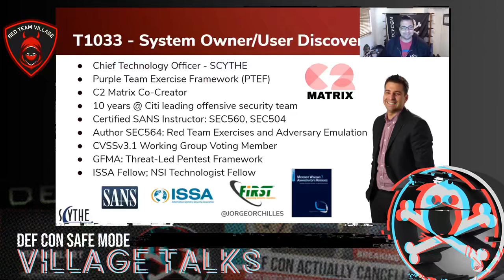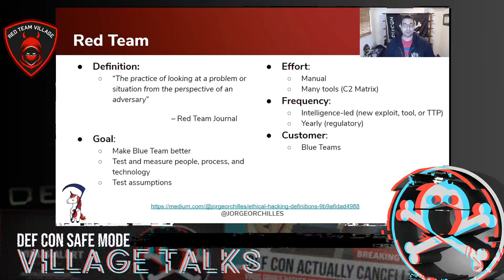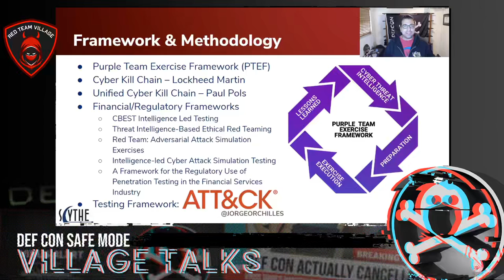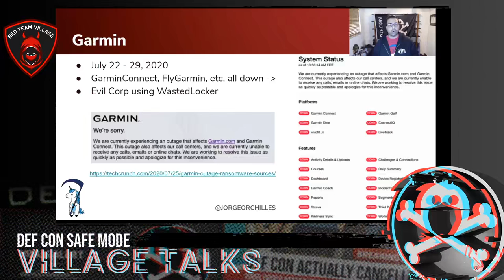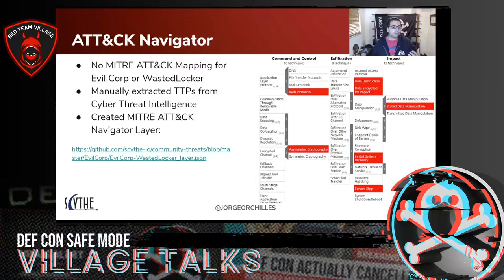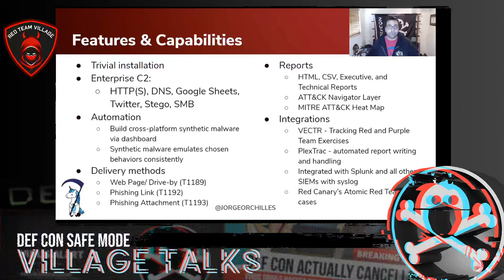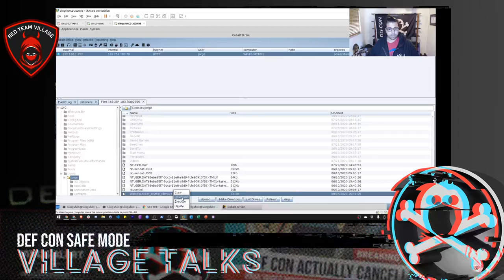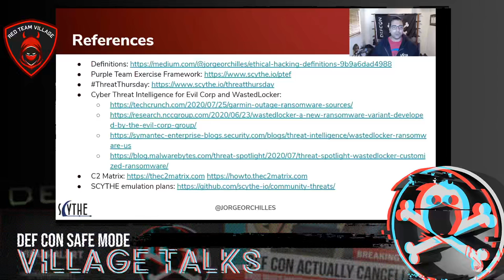DEF CON Safe Mode Red Team Village - Jorge Orchilles - Deep Dive into Adversary Emulation Ransomware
A day hardly goes by without hearing about another ransomware attack. This talk will focus on how to emulate a ransomware attack without introducing risk. We will understand how ransomware works, learn how criminals are evolving to get paid, create an adversary emulation plan that is safe but valuable for enterprises, and discuss how to defend against ransomware attacks.

Adversary Emulation is a type of ethical hacking engagement where the Red Team emulates how an adversary operates, leveraging the same tactics, techniques, and procedures (TTPs), against a target organization. The goal of these engagements is to train and improve people, process, and technology. This is in contrast to a penetration test that focuses on testing technology and preventive controls. Adversary emulations are performed using a structured approach following industry methodologies and frameworks (such as MITRE ATT&CK) and leverage Cyber Threat Intelligence to emulate a malicious actor that has the opportunity, intent, and capability to attack the target organization. Adversary Emulations may be performed in a blind manner (Red Team Engagement) or non-blind (Purple Team) with the Blue Team having full knowledge of the engagement.